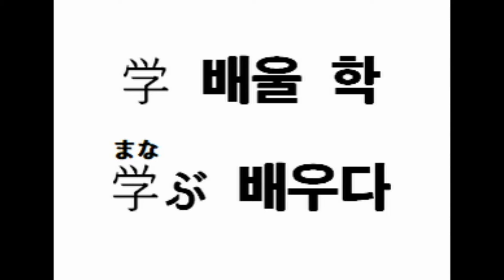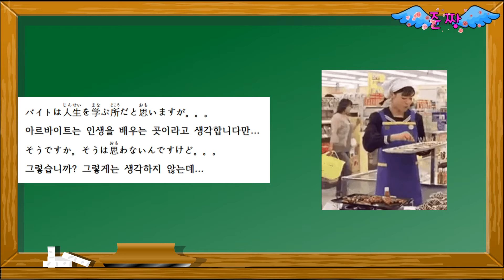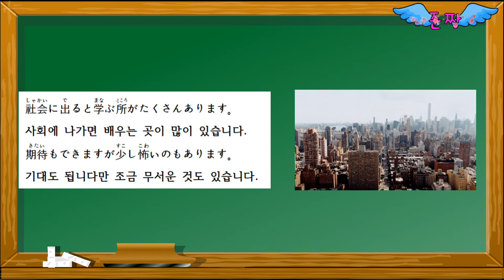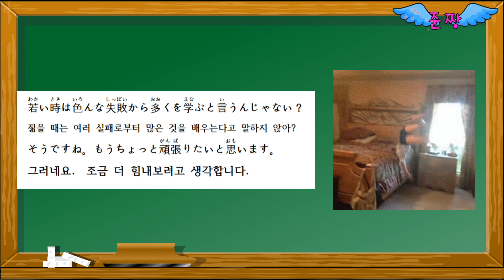学 배울 학-学ぶ 배우다-일본어 필수 동사-초급부터 고급까지-준짱 일본어 한마디 - Jun Zzang Japanese